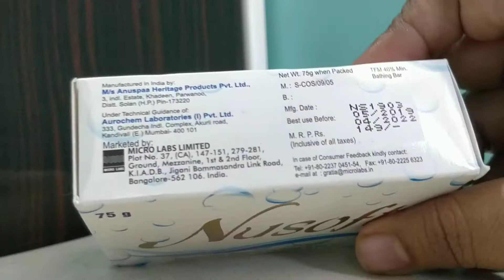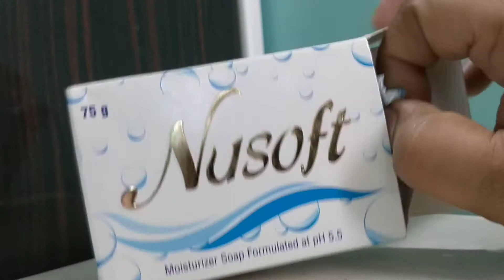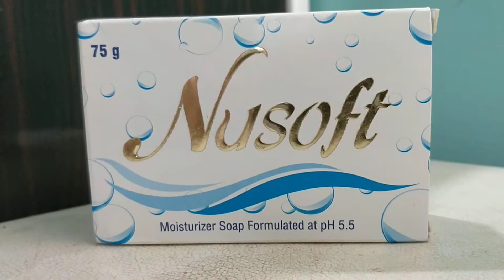Hindi: Nusoft baby soap How to use complete review